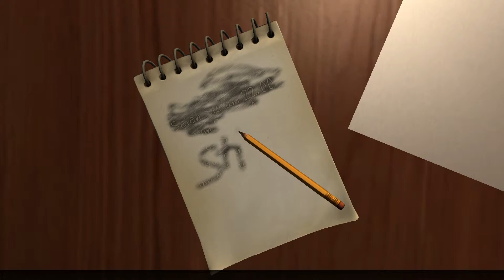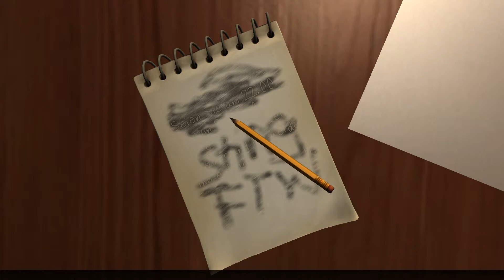Let's Play The Raven - Vermächtnis eines Meisterdiebs [Deutsch|HD] - Folge 14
Sherlock Sting Kee in The Raven - Legacy of a Master Thief [Lets Play|Deutsch|HD]

Entwickelt von King Art Games
Published von Nordic Games